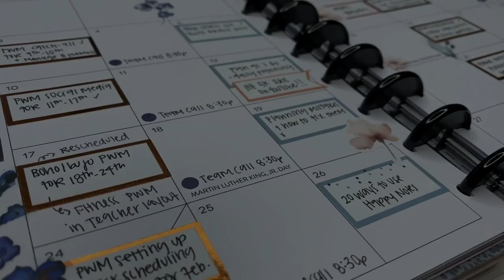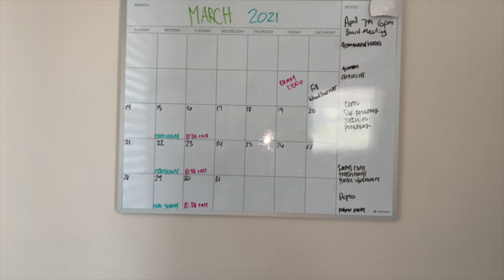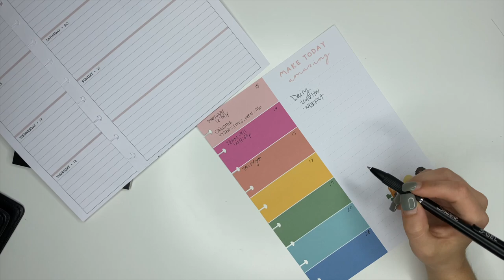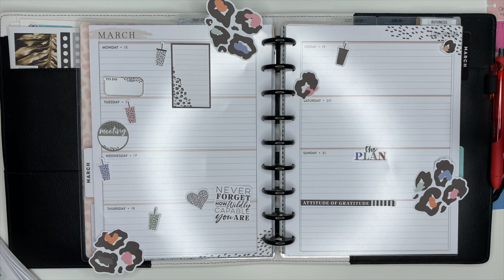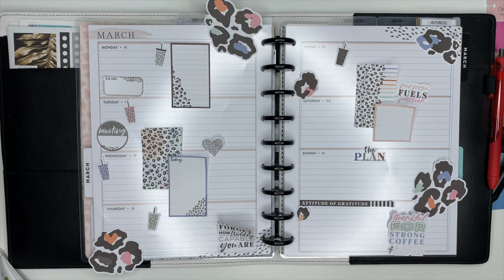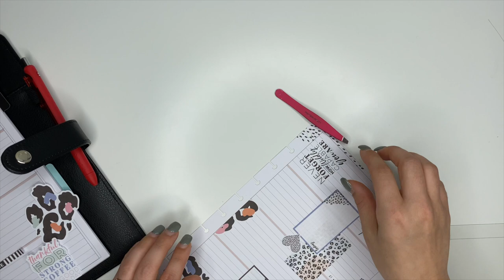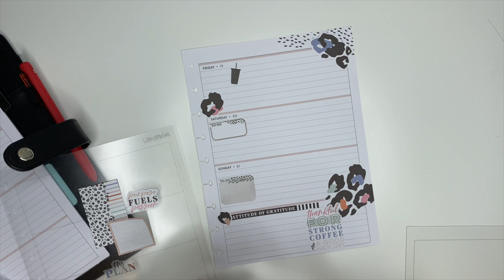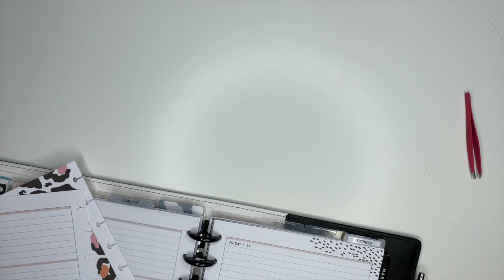COLORFUL LEOPARD PLAN WITH ME + BIG NEWS!!! I FINALLY CONQUERED IT! 🥳🥳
OMG! I have some exciting news to share with you + I'm using the amazing colorful leopard stickers from The Happy Planner in my horizontal catch-all planner!

PHOTO PRINTERS
Canon Selphy CP1300
Canon Selphy Photo Paper